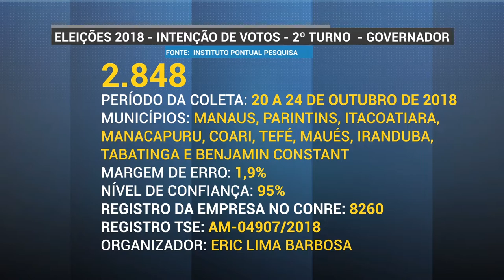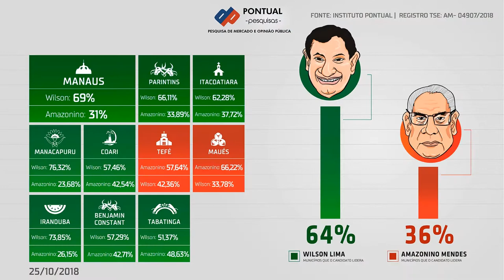2º turno eleições 2018: pesquisa de intenção de votos é divulgada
03º BLOCO AGORA 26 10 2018 - Eleições 2018: pesquisa de intenção de votos é divulgada para o 2º turno